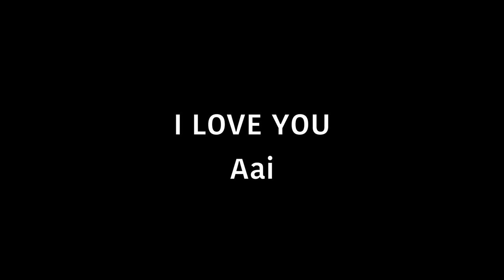BB Ki Vines- | Lockdown Queen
Mother's Day Special. Mom is confronting BB and Babloo because they won't help her in household work.

This Mother’s Day, show her some love. Solve all her complains and troubles, gift her BLU light blocking lenses.

This is an all original work of BB Ki Vines.